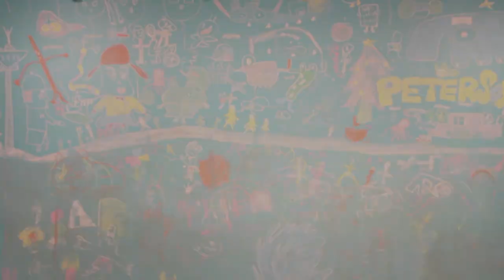【アファメーション（セルフトーク）】失くしたら チャミエル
【１分で「すごい自分」をつくる魔法のセルフトーク】
アメリカの大学院で学んだ、１分で「最高の自分」をつくる おまじないを紹介します！詳しくは ▷

 PETERSOX代表
1980年大阪生まれ。同志社大学法学部を卒業後、外資系企業で和歌山勤務を経て、 スプリングフィールド大学院アスレチックカウンセリングで 教育学修士号取得。

2013年 ファーストティーコーチ優秀賞を受賞
2016年 創業支援ビジネスプランコンテスト入賞
2017年 NICe全国ビジネスプランコンテスト奨励賞
2019年 JCI JAPAN TOYP ファイナリスト

自信　アクティブラーニング　自己肯定感　教育　小学生　先生　エンターテイメント　ライフスキル　ファシリテーション  授業　プロ教師　カリスマ教師  コーチング　勇気　アドラー心理学　考える力　生きる力 MC型教師　MC型授業　自信をどうつけるか？　自信をつける方法　自己啓発　引き寄せの法則   思考は現実化する 願いは叶う  非認知能力 セルフトーク アファメーション　潜在意識　ヨガ オノマトペ